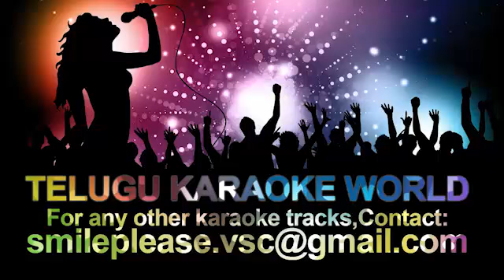Vedam Anuvanuvuna Karaoke || Sagara Sangamamu || Telugu Karaoke World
Telugu Full Karaoke Track by Telugu Karaoke World.

For any Other Karaoke Track,